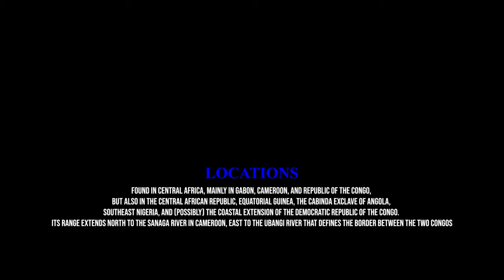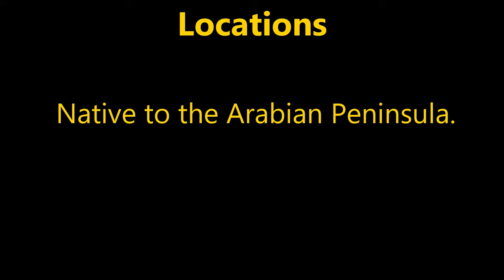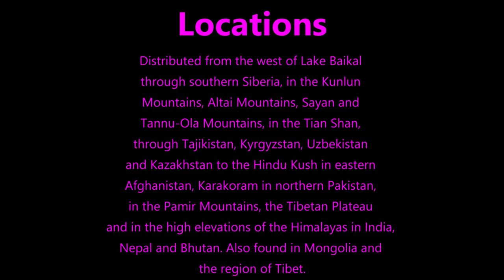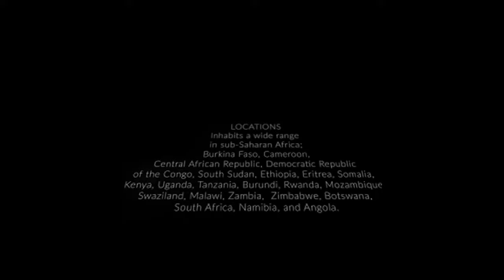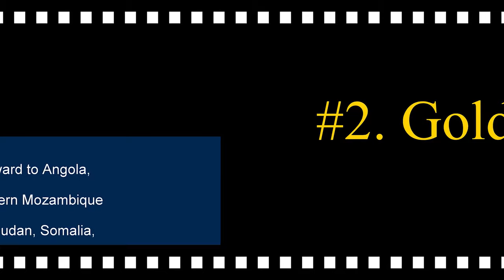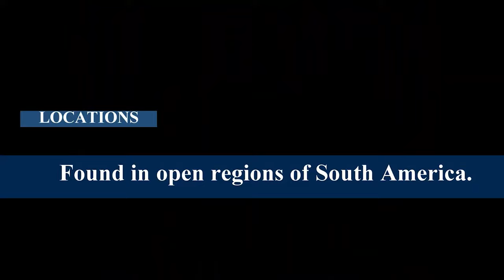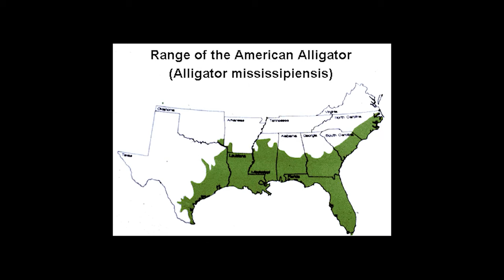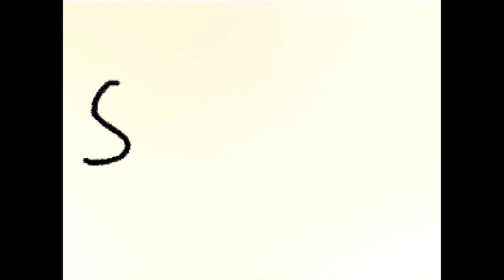Animal Species - Season 3 (OMNIBUS)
A list of eight episodes for the third season.

1. Two Species of Chimpanzees - 0:00
2. Two Species of Spotted Cats - 3:41
3. Four Species of Mambas - 21:02
4. Three Species of Jackals - 25:25
5. 10 Species of Eagles (Volume 2) - 31:06
24 Species of Crocodiles (Speech) - 42:26
6. Two Species of Alligators - 43:27
7. 10 Species of Macaws (Volume 2) - 46:22
8. 10 Species of Pythons (Volume 2) - 52:34